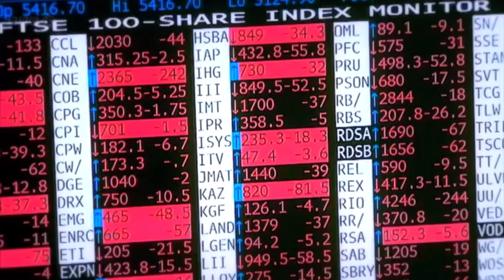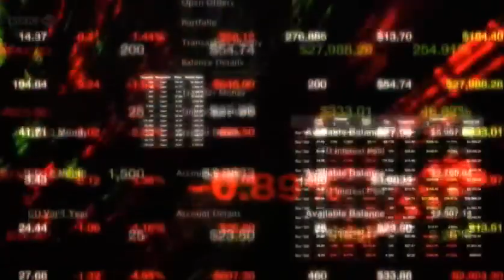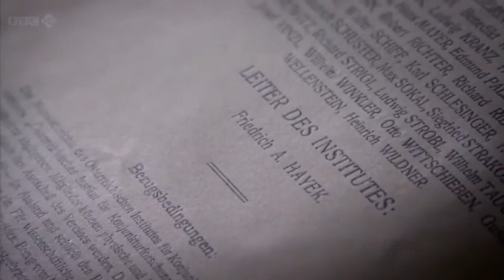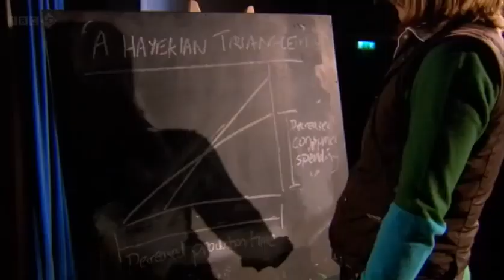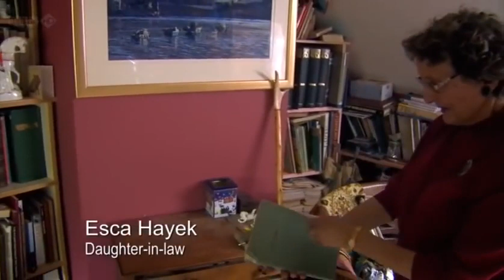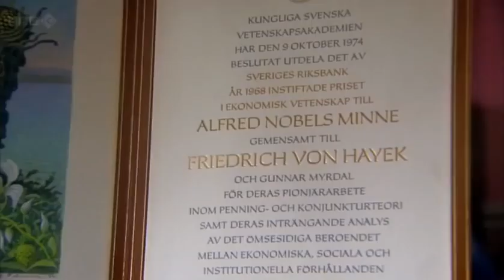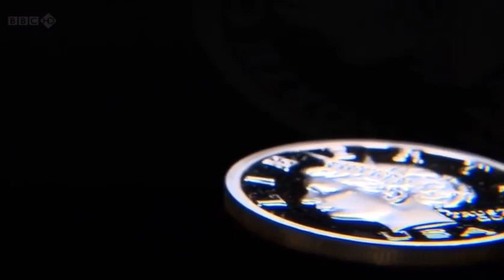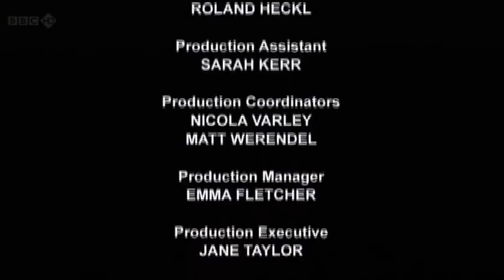Masters Of Money | Friedrich Hayek [Part 2 of 3; BBC]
Masters Of Money, Part 2 of 3 Episodes.
Episode 2: Friedrich Hayek

A BBC documentary

Hi! Welcome to the Youtube Channel of Sweat Your Assets.
In this financial education platform you can access a collection of contents on Mindset, Personal Finance, Money Management, Investing and Entrepreneurship.

Alex Baroni